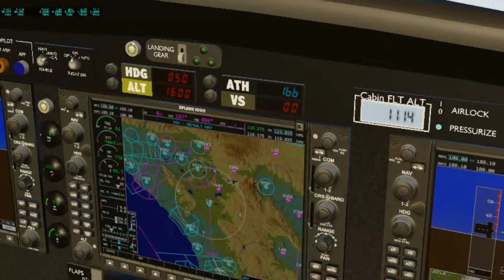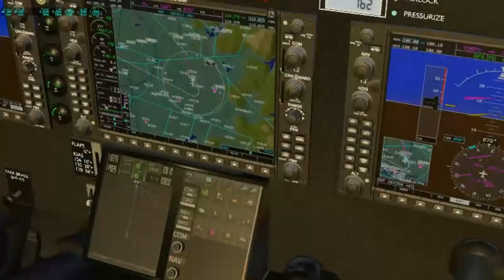LPM603B 4 6 2024 6 54pm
a nice cool and sunny, saturday, april, afternoon/evening flight...
light clouds...